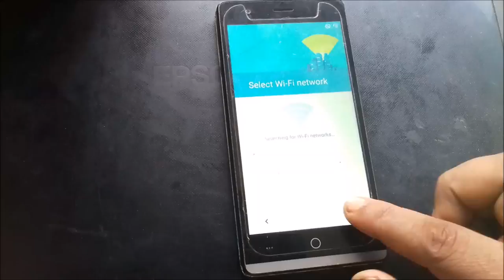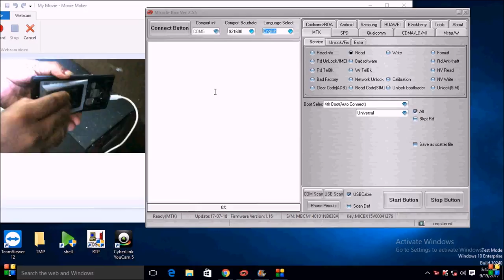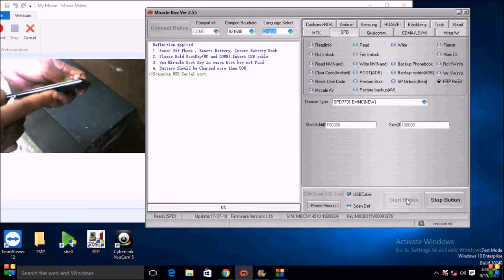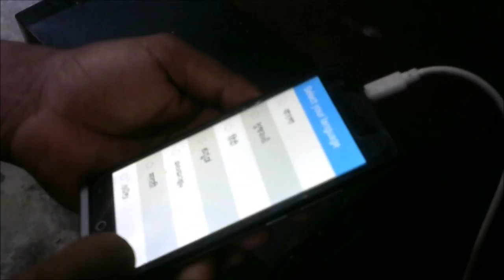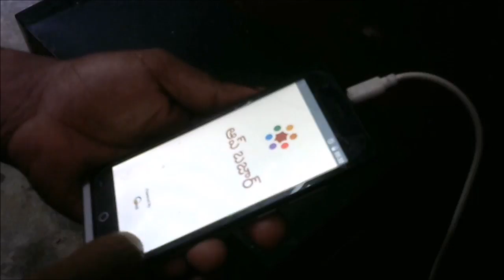how to/unlock frp lock/micromax/lava/karbonn/intex/7731spd cpu by/miracle box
how to unlock frp lock !micromax ?lava ?karbonn intex"7731 spd cpu "by miracle box